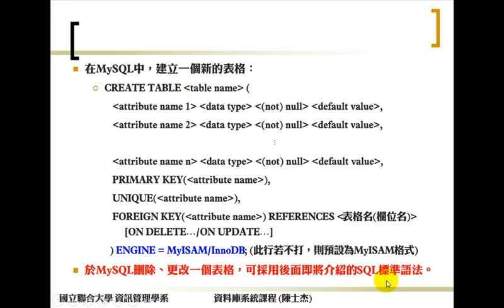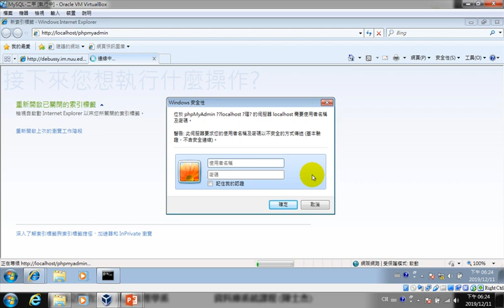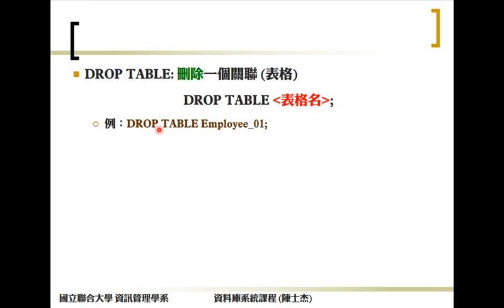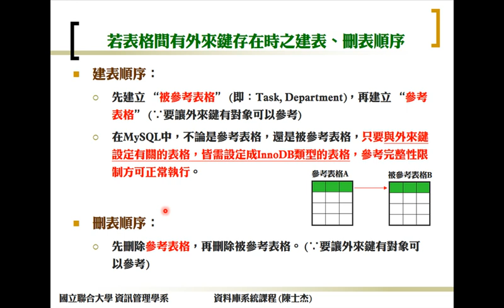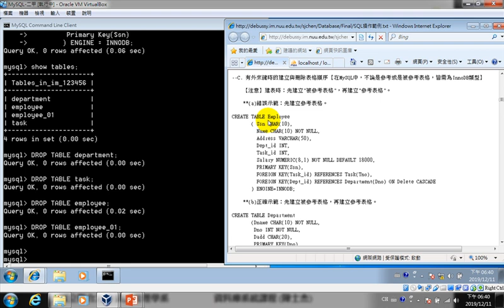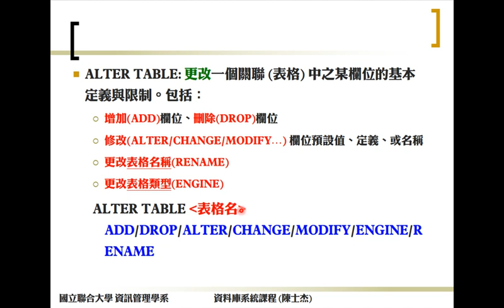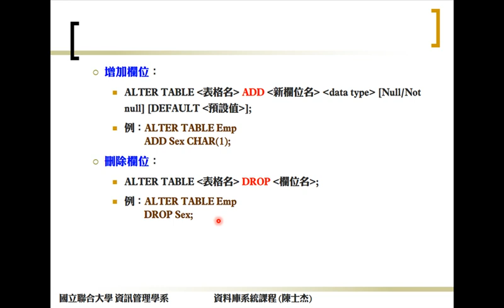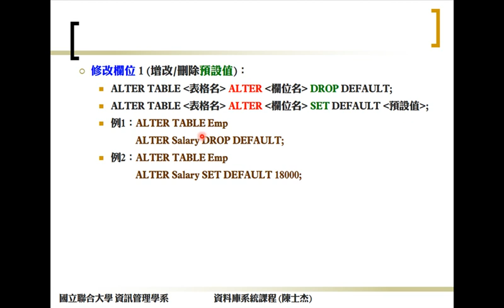DBCh.06-SQL：結構化查詢語言(04)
杰哥數位教室-資料庫系統管理課程第6章